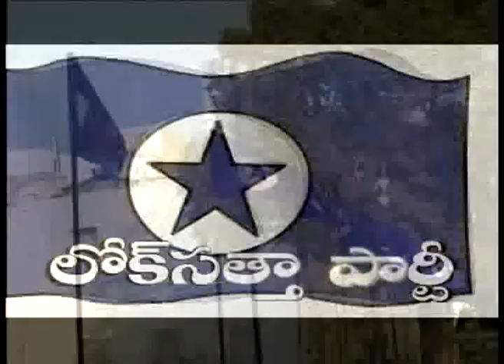Loksatta Song for Vijayanagaram